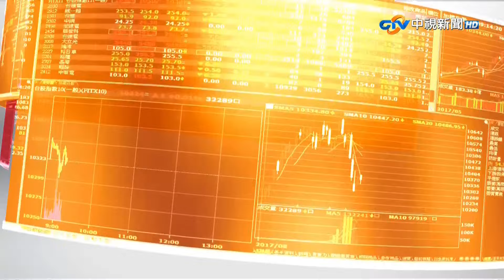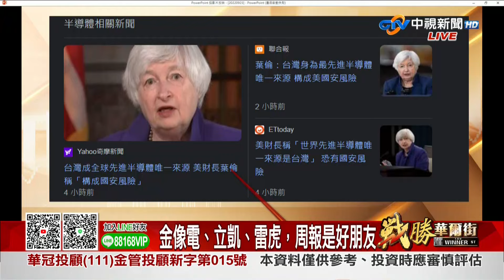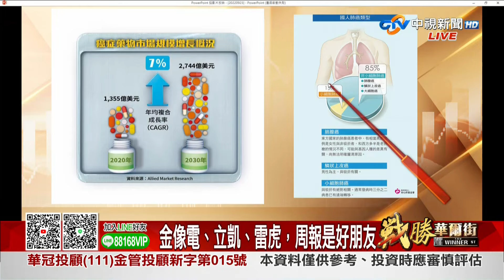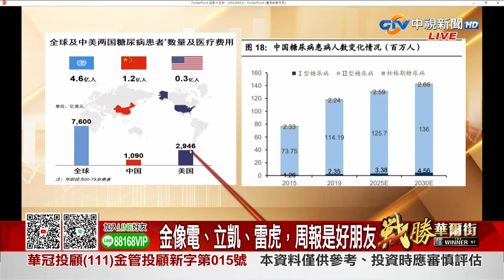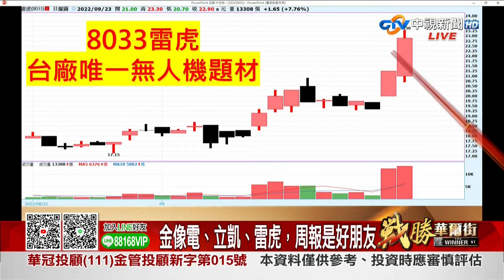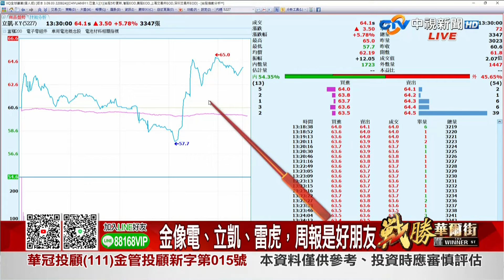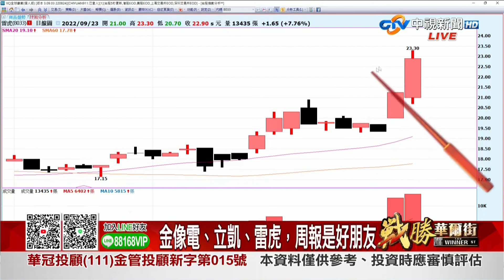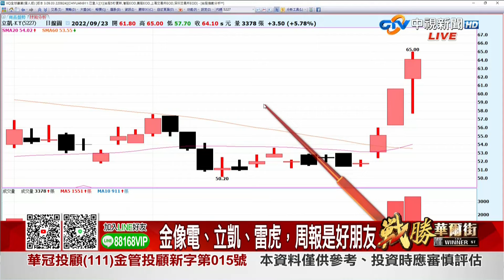中視【戰勝華爾街】20220923 鍾騏遠：周三送的周報、昨天兩檔漲停，今天金像電大漲創新高